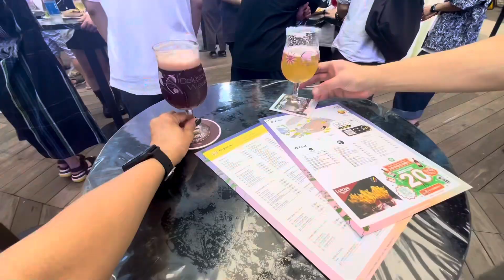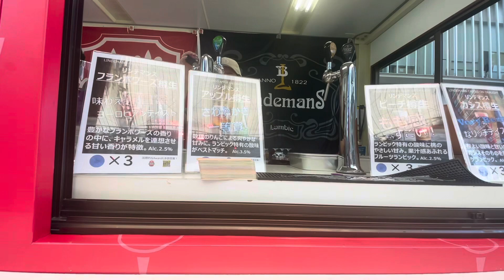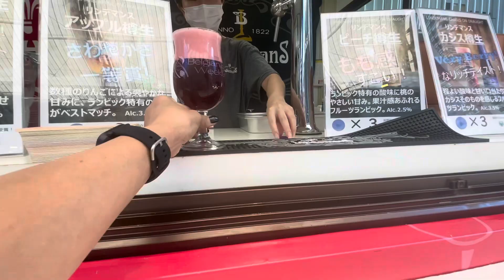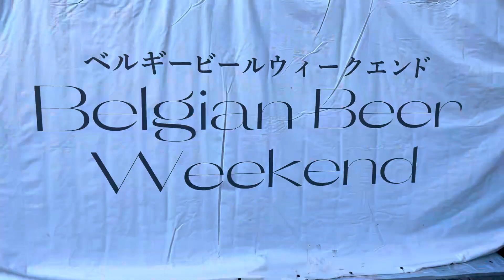Belgian beer weekend2023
The Belgian Beer Weekend2023

The ‘Belgian Beer Weekend’ is the finest occasion to explore the Belgian beer culture and traditionally takes place the first weekend of September at the world renowned ‘Grand Place’ in Brussels.
The event made its debut in Japan in 2010 as a 3 days event with 15,000 visitors. Today the Belgian Beer Weekend is taking place at Japan's major metropolitan areas and has grown into one of Japan's leading outdoor events with more than 1.4 million visitors over the past 13 years.

The Belgian Beer Weekend is about sharing great beer experiences and stories with friends. It is also that different place to make new friends, just hang around, grab a concert, enjoy crunchy Belgian fries, or really work on your Belgian beer mastery. That’s why we’ve gone to great lengths to create that unique BBW experience.